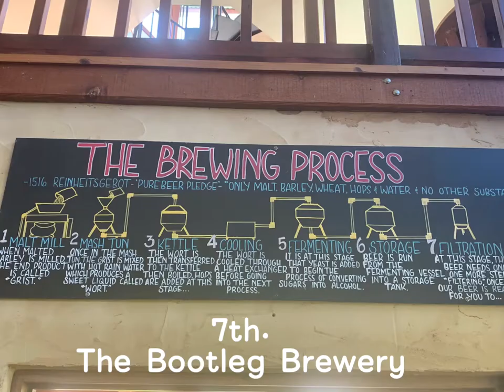Margaret River Brewery Tour.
The kids challenged us to do the 10 breweries.
We found 12. 😀🍺🍻
Love Margaret river.
Loved breweries.